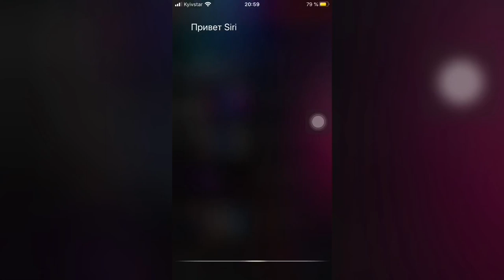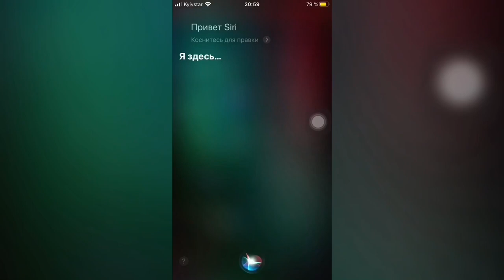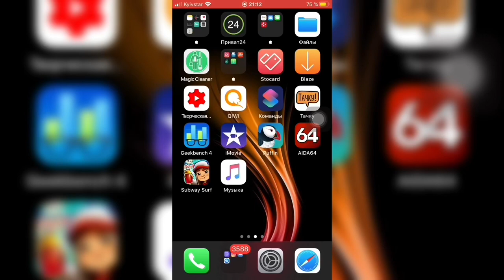iOS 13.4 слухи, НОВЫЕ фишки - iApple Expert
Топ 5 фишек которые будут в iOS 13.4
Новые фишки в iOS 13.4